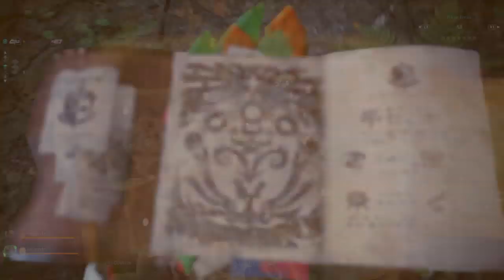Monster Hunter: World. New Killmonger hunts Anjanaths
Tanso was tasked to kill two  Anjanaths for two reasons. 1 They were causing trouble. 2 shortage of meat and lard.